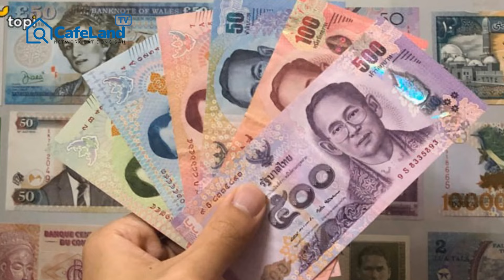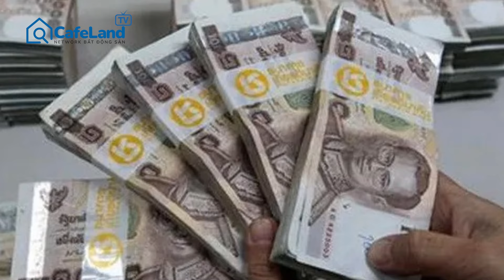Áp lực thuế quan từ ông Trump, Trung Quốc, Nhật Bản lập tức tung chính sách đối phó | CafeLand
CafeLand | Áp lực thuế quan từ ông Trump, Trung Quốc, Nhật Bản lập tức tung chính sách đối phó | Sau chiến thắng của Donald Trump trong cuộc bầu cử tổng thống Mỹ nhiệm kỳ 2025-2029, nhiều quốc gia, trong đó có Trung Quốc, Nhật Bản và Thái Lan, đã áp dụng các biện pháp nhằm giảm thiểu tác động kinh tế tiêu cực. Trung Quốc công bố chính sách hỗ trợ xuất khẩu, bao gồm bảo hiểm tín dụng và hỗ trợ tài chính, nhằm đối phó với khả năng tăng thuế nhập khẩu từ Mỹ. Cùng lúc, Nhật Bản công bố gói kích thích kinh tế trị giá 140 tỷ USD để đối phó với đồng yên yếu và lạm phát.

Thái Lan dự kiến phát tiền mặt cho người dân để hỗ trợ tiêu dùng và giảm thiểu tác động của kinh tế trì trệ. Trung Quốc đang đối mặt với nguy cơ giảm GDP do các biện pháp thuế quan của Trump, trong khi Nhật Bản lo ngại về lạm phát và đồng yên suy yếu. Thái Lan cũng lo ngại về mục tiêu tăng trưởng 2025 do ảnh hưởng từ chính sách thuế của Trump. Mặc dù có nhiều thách thức, Việt Nam vẫn có cơ hội tăng trưởng, nhờ vào sự chuyển dịch của các doanh nghiệp và khả năng tận dụng ưu đãi thuế quan so với các quốc gia khác. Tuy nhiên, áp lực từ việc đồng USD mạnh lên và thuế quan cao vẫn là mối lo ngại lớn.